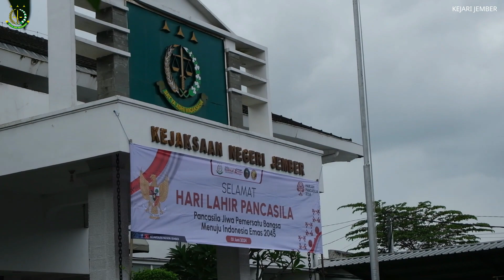Upacara Hari Lahir Pancasila Tahun 2024 | Kejari Jember